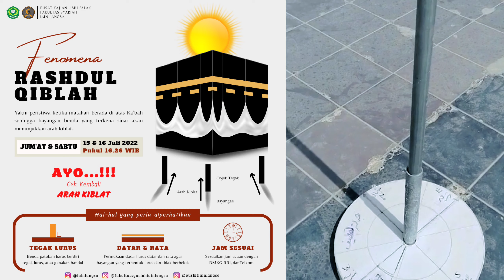UKUR KEMBALI ARAH KIBLAT SAAT TERJADI INI [ RASHDUL QIBLAH ]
Kunjungi Instagram Pusat Kajian Ilmu Falak Fakultas Syariah IAIN Langsa (PUSKIFIAINLANGSA) di sini:

Apakah Rashdul Qiblah itu? Secara bahasa, Rashdul Qiblah (رصد القبلة) terdiri dari dua kata, yaitu rashd (رصد)  yang berarti mengamati, mengawasi atau mengobservasi dan al-qiblah (القبلة) yang berarti kiblat umat islam ketika salat yakni, Ka'bah di Makkah al-Mukarramah.

Secara istilah, peristiwa Rashdul Kiblah sering dipahami sebagai peristiwa di mana matahari tepat melintas di atas Ka'bah. Pada tanggal dan jam saat terjadinya Rashdul Kiblah tersebut, maka pada waktu itu benda lurus yang berdiri tegak yang terkena sinar matahari akan membentuk bayangan yang mengarah ke arah Ka'bah (qiblah).

Maka dari itu, peristiwa ini merupakan kesempatan “emas” (tepat) untuk mengetahui arah kiblat saat posisi matahari berada tepat di atas Kakbah. Tak salah jika peristiwa ini juga sering dimanfaatkan penggiat ilmu falak dan umat islam secara umum, untuk mengetahui arah kiblatnya ketika salat, baik di masjid, musala, lebih-lebih rumahnya sendiri-sendiri yang mungkin belum diijtihadi arah kiblatnya.

Sebab, di Indonesia peristiwa rashdul kiblat terjadi pada sore hari, maka arah bayangan tongkat adalah ke Timur, sedang arah bayangan sebaliknya, Barat, agak serong ke Utara merupakan arah kiblat yang benar. Cukup sederhana dan tidak memerlukan keterampilan khusus.

Penentuan arah kiblat menggunakan teknik seperti ini, memang hanya berlaku untuk daerah-daerah yang pada saat peristiwa Rashdul Kiblat dapat melihat secara langsung matahari, dan untuk penentuan waktunya menggunakan konversi waktu terhadap waktu Makkah.

Sedang untuk daerah lain, di mana saat itu matahari sudah terbenam, misalnya di wilayah Indonesia Timur, praktis tidak dapat menggunakan teknik ini. Maka sebagian wilayah Indonesia bagian Tengah, kemungkinan masih bisa menggunakan teknik ini, karena posisi matahari masih berpotensi terlihat.

Sehubungan dengan itu, kaum Muslimin yang ingin memperbaiki arah kiblatnya, perlu memperhatikan dan melakukan beberapa hal agar arah kiblatnya disesuaikan dengan arah bayang-bayang benda.

CARA & KETENTUAN

Pertama, siapkan kelengkapan untuk mengamati arah bayang-bayang sebelum waktu rashdul kiblat, supaya pengamatan bisa dilakukan dengan seksama. Kedua, cari lokasi yang masih mendapatkan penyinaran matahari secara langsung (tidak terhalang benda bening seperti kaca atau plastik) pada waktu-waktu tersebut. Ketiga, pastikan benda yang menjadi patokan, harus benar-benar berdiri tegak lurus atau dengan menggunakan lot/ bandul. Keempat, pastikan permukaan jatuhnya bayangan betul-betul datar dan rata. Kelima, gunakan jam pengukuran yang sesuai dengan BMKG atau pastikan jam yang digunakan sudah dikalibrasi waktunya dengan radio atau internet.

What is Rashdul Qiblah? Linguistically, Rashdul Qiblah (رصد القبلة) consists of two words, namely rashd (رصد) which means observing, supervising or observing and al-qiblah (القبلة) which means the Qiblah of Muslims when praying, namely, the Kaaba in Makkah al-Mukarramah. .

什么是 Rashdul Qiblah？从语言上讲，Rashdul Qiblah (رصد القبلة) 由两个词组成，即 rashd (رصد)，意为观察、监督或观察；al-qiblah (القبلة)，意为穆斯林祈祷时的朝拜，即麦加的天房。

Cos'è Rashdul Qibla? Linguisticamente, Rashdul Qiblah (رصد القبلة) è composto da due parole, vale a dire rashd (رصد) che significa osservare, supervisionare o osservare e al-qiblah (القبلة) che significa la Qiblah dei musulmani durante la preghiera, vale a dire, la Kaaba alla Mecca al-Mukarramah . .

ما هو رصد القبلة؟ لغويًا ، يتكون رصد القبلة من كلمتين ، وهما: (رصد) أي الرصد والإشراف والمراقبة ، والقبلة (القبلة) أي قبلة المسلمين في الصلاة ، وهي الكعبة بمكة المكرمة.

Rashdul Qiblahとは何ですか？言語的には、ラシュドゥルキブラ（رصدالقبلة）は2つの単語で構成されています。

Wat is Rasjdoel Qiblah? Taalkundig gezien bestaat Rashdul Qiblah (رصد القبلة) uit twee woorden, namelijk rashd (رصد) wat observeren, toezicht houden of observeren betekent en al-qiblah (القبلة) wat de Qiblah van moslims betekent tijdens het bidden, namelijk de Kaaba in Mekka al-Mukarramah